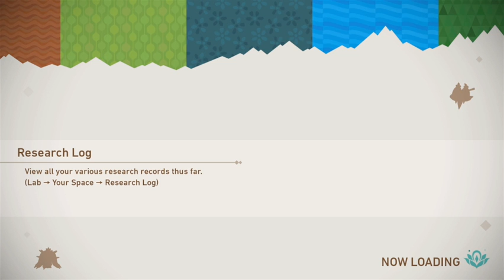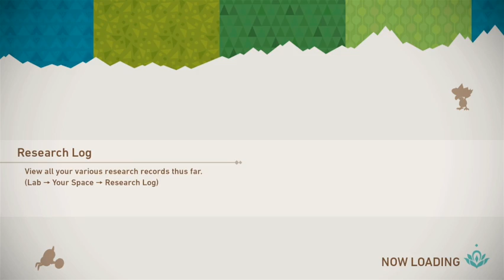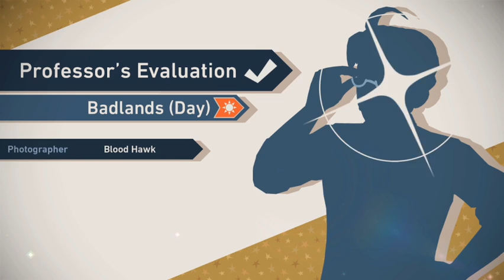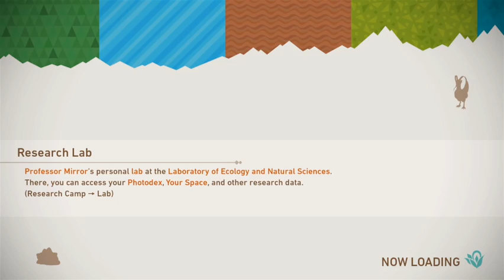New Pokemon Snap Part 58: I need these requests done by tomorrow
Join me as I try so hard to get these done.